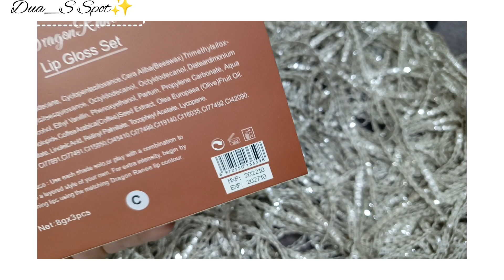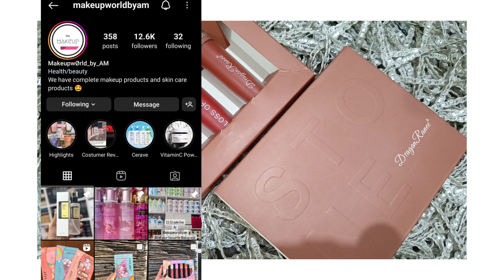Lip Colors For Brown Skin Tone (Eid Special ✨